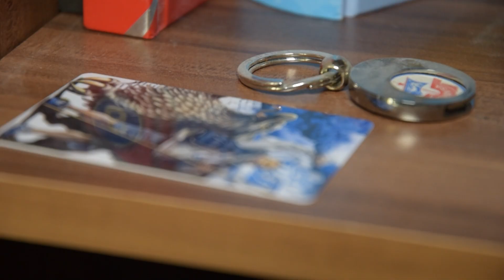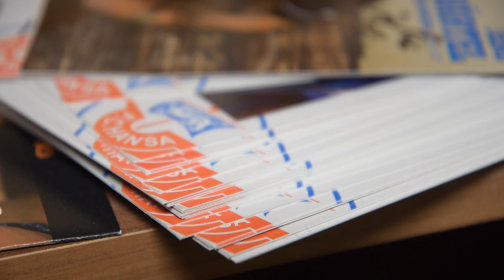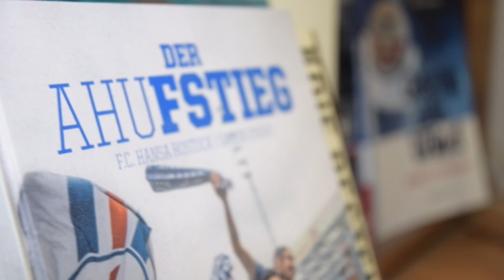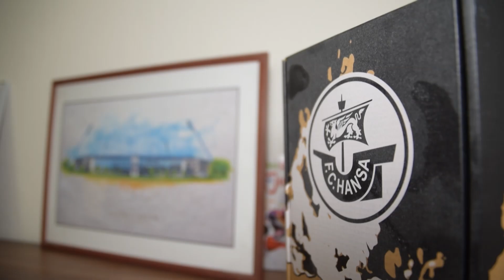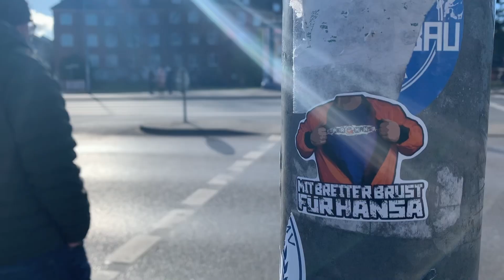Philipp Jugert: Mitglied auf Lebenszeit | Wir sind Hansa🔵⚪❤